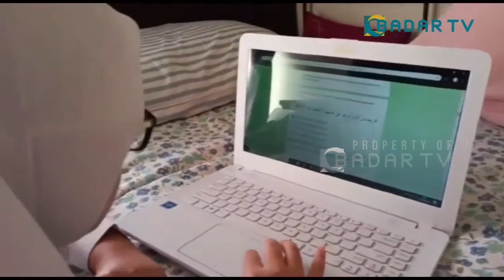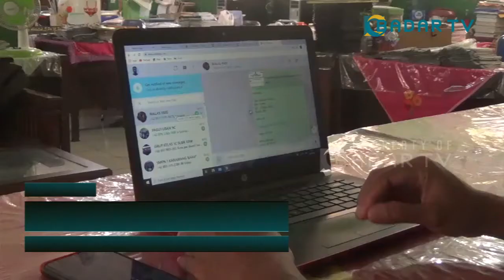SISWA SMP IKUTI UJIAN SEKOLAH DARI RUMAH